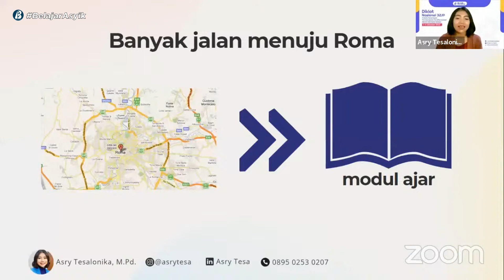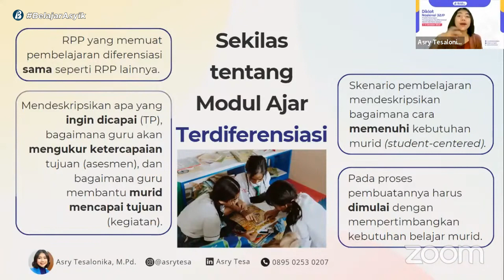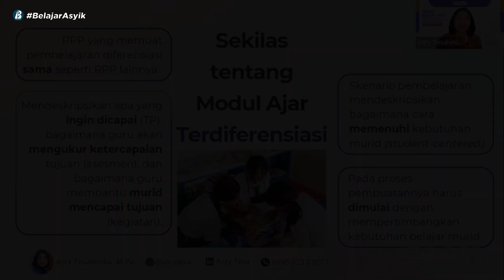Ciri Modul Ajar Terdiferensiasi